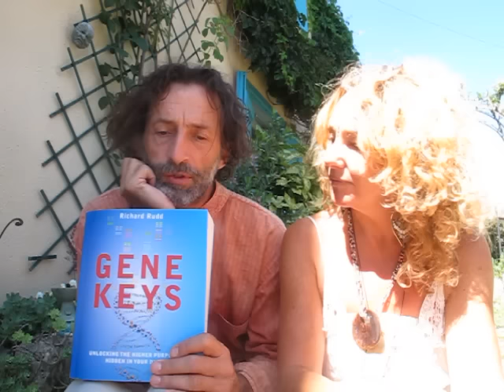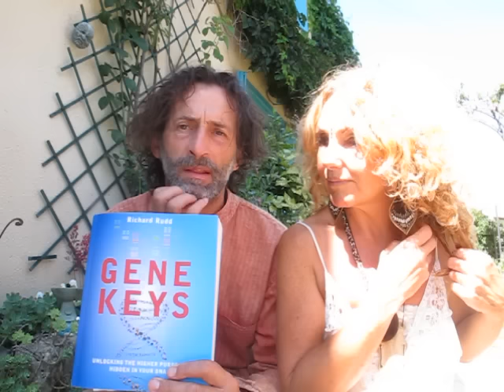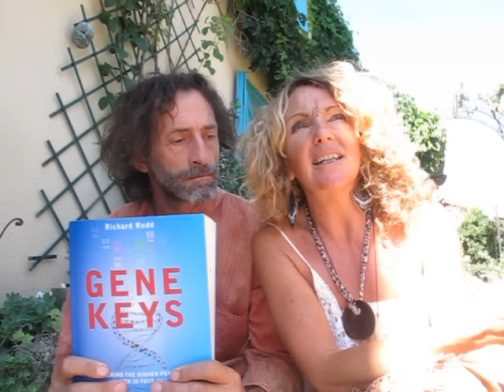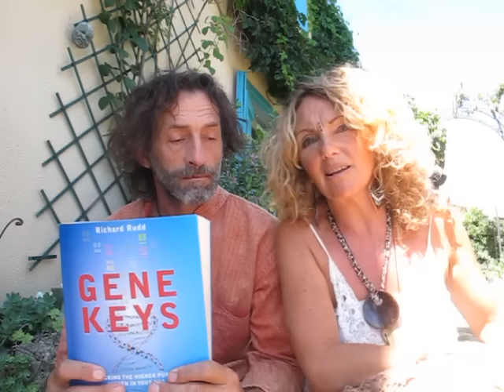The Dark Side of Love....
Anaiya & Pete discover The Gene Keys.  The Bible of Relational Mechanics and a guide to Shadow Genetics and their Sacred Gifts ! x